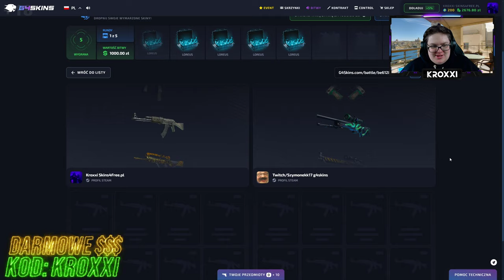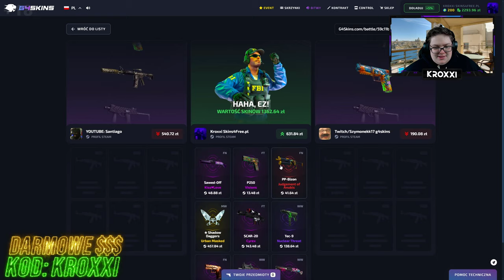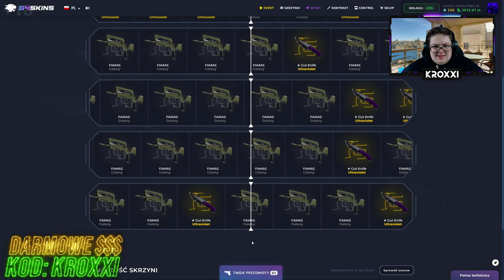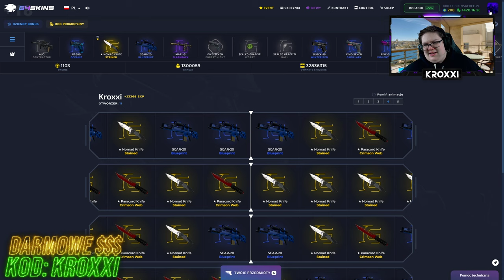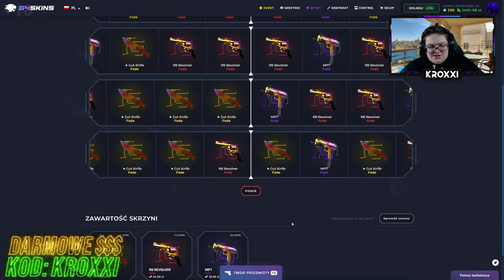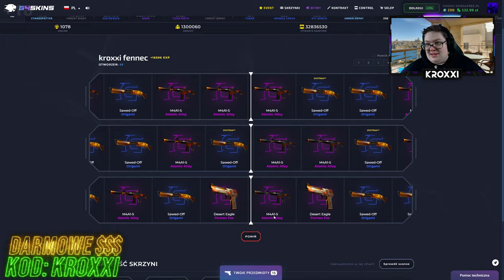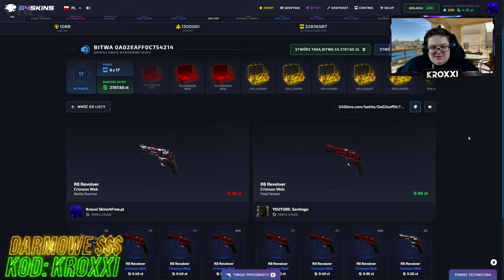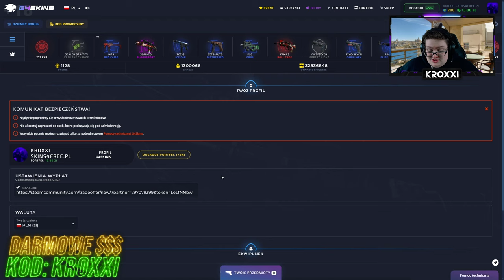😱KONTRAKT na NÓŻ MOTYLKOWY na G4SKINS!🤑 [CS2 CASE OPENING]💸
●▬▬▬▬▬▬▬▬▬▬▬▬▬๑۩۞۩๑.▬▬▬▬▬▬▬▬▬▬▬▬●
●▬▬▬▬▬▬▬▬▬▬▬▬▬๑۩۞۩๑.▬▬▬▬▬▬▬▬▬▬▬▬●